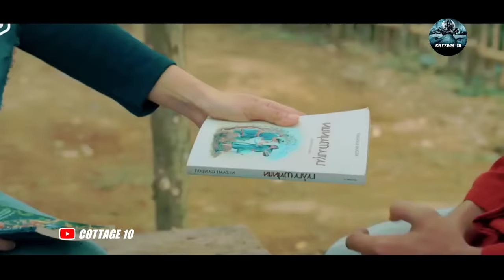Hidayah 2023 Movie Explained In Bangla | ইন্দোনেশিয়ার অভিশপ্ত ভয়ানক গ্রাম | Horror movie | Cottage10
Hidayah Movie Explained In Bangla | ইন্দোনেশিয়ার অভিশপ্ত ভয়ানক গ্রাম | Horror movie | Cottage10

▶Movie credit : Hidayah (2023)

▶Director : Monty Tiwa
▶Producer : Rajesh Punjabi
▶Cinematographer : Jimmy Fajar

অদ্ভুত, ভৌতিক, রহস্যময়, চুরি,জেল পালানো,রোমাঞ্চকর, এরকম মুভি এক্সপ্লেইন ভিডিও পেতে চাইলে।

ধন্যবাদ জানায় আপনাকে ▶